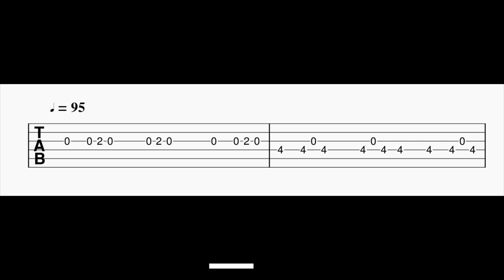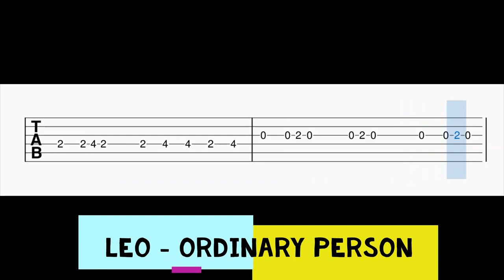LEO - Ordinary Person Guitar Tabs | Vijay | Anirudh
Guitar Tabs For The Song Ordinary Person.